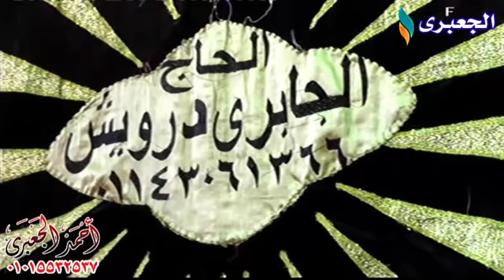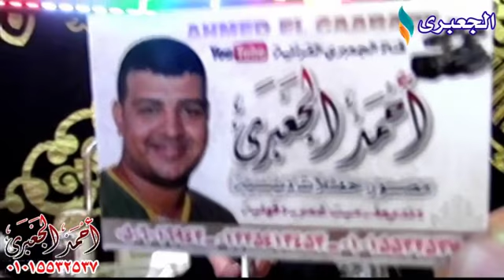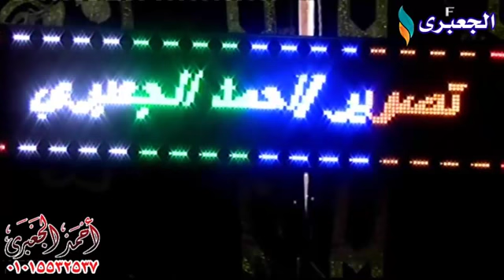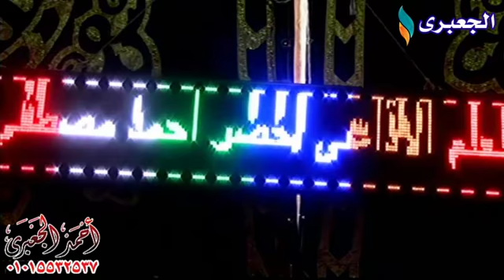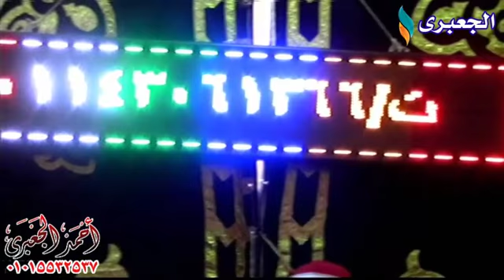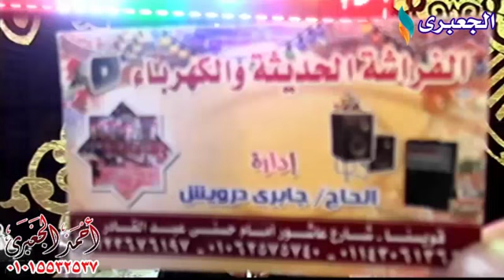الشيخ خضر أحمد مصطفى أخر يونس وأداء تاريخى ليلة عزاء الاستاذ محمد فريد بقويسنا البلد 18-2-2018